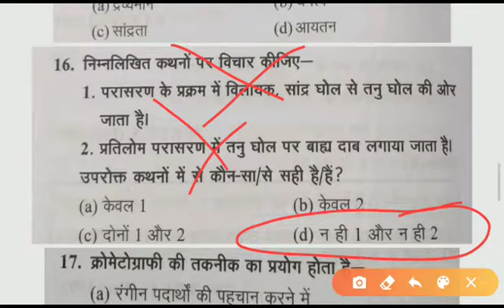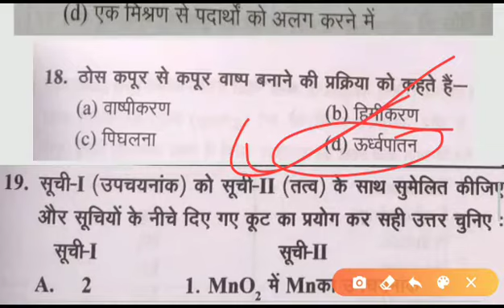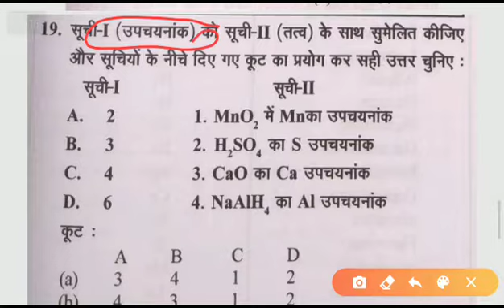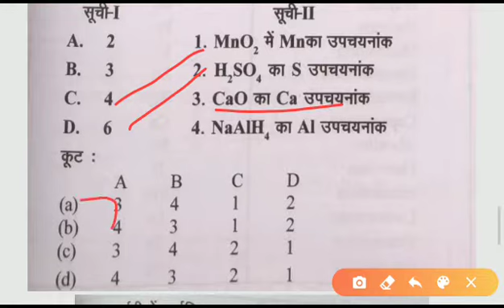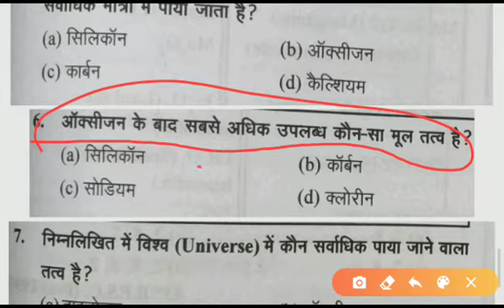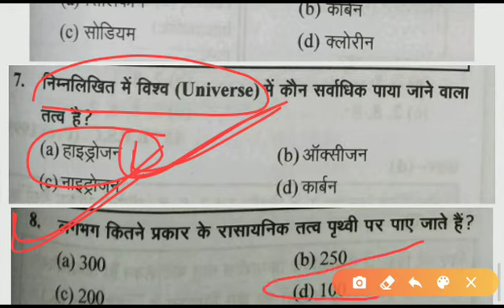सामान्य विज्ञान प्रश्न श्रृंखला Practice Set -56